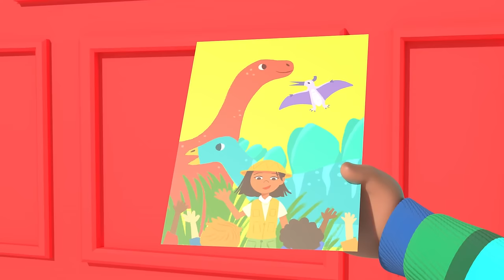Stroller in the Park Song | Cody & JJ! It's Play Time! CoComelon Kids Songs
Cody's family is enjoying a stroll in the park and Kendi becomes fussy. Oh no! After the baby is out of the stroller, it accidentally rolls down a hill and Cody and his dad have to chase after it! Sing along as they race to catch their runaway stroller!

🍉Lyrics:
What a lovely day at the park
A day at the park
With family and friends
What a lovely day for a stroll
A day for a stroll
I hope it never ends

What a lovely day for a jog
A day for a jog.

What a lovely day for a sprint
A day for a sprint

A day at the park with family and friends.
What a lovely day for a run
A day for a run
Look out around the bend!

Day at the park with family and friends
What a lovely day for a jump
A day for a jump.
Up and down again!

00:00 Runaway Stroller
02:45 Cody's Finger Family
05:16 Baby in the Mirror
08:02 Cody's Special Day
10:30 Wheels on the Bus V4
13:25 Soccer Song
16:14 10 Little Buses
18:57 Old MacDonald V2
21:42 This is the Way
24:09 Playdate With Cody
27:03 Sick Song V2
29:26 Happy & You Know It (Cody)
32:14 ABC Song
35:12 Baby Bump
37:58 Anansi Song
40:39 Yes Yes Vegetables (Cody)
43:42 Opposite Song
46:26 The Boo Boo Song V2
49:56 The Muffin Man V2
52:41 This Box Rocks
55:24 Goodbye Song
58:12 Rockabye Baby
1:00:54 Get Outside Song